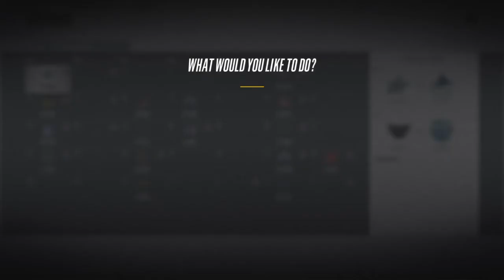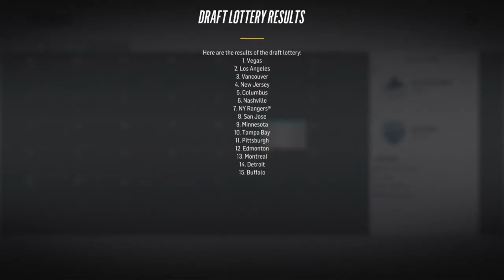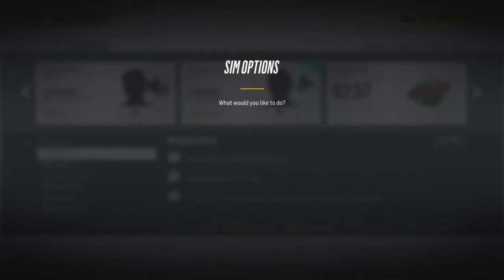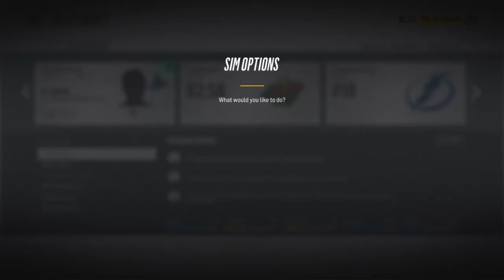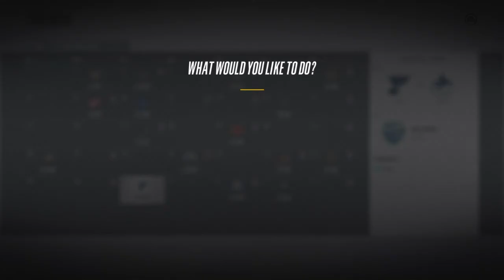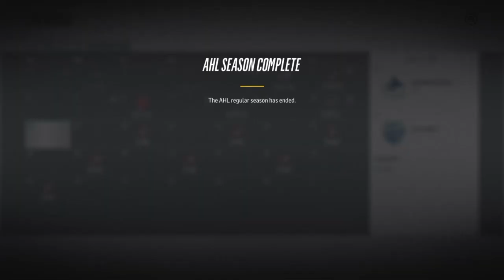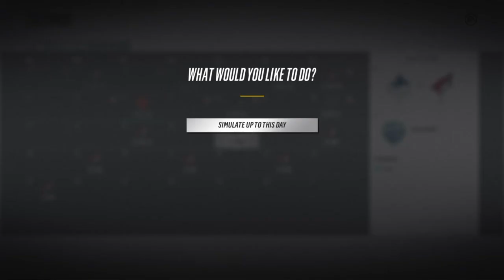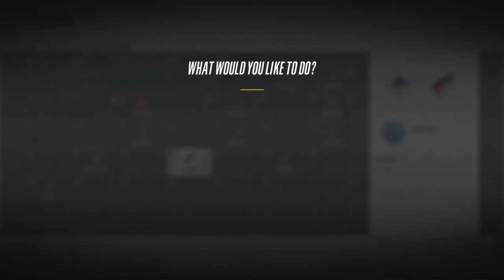Finally made the playoffs| Nhl 18 be a gm Vancouver canucks part 2